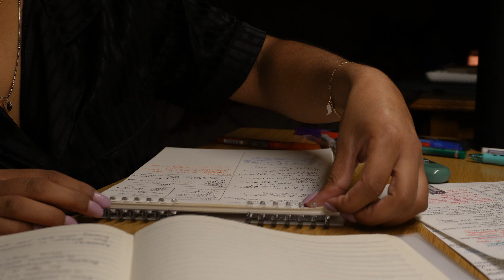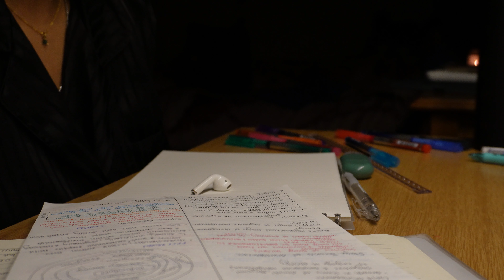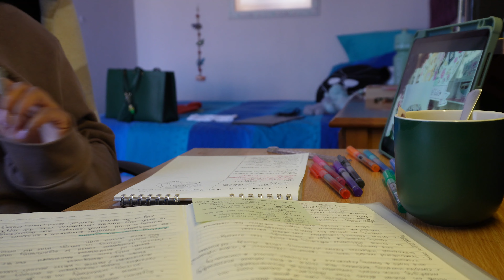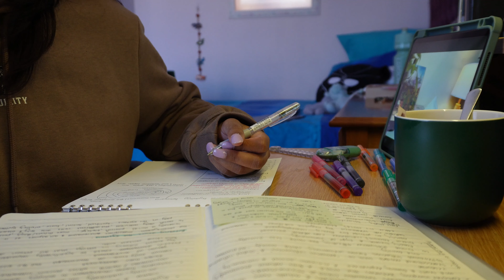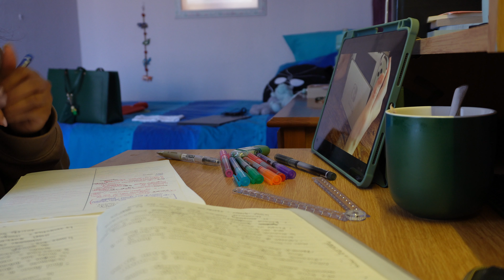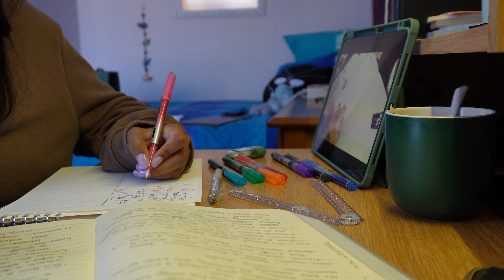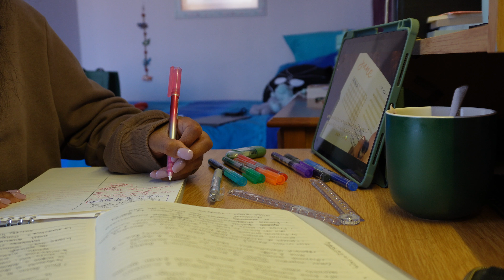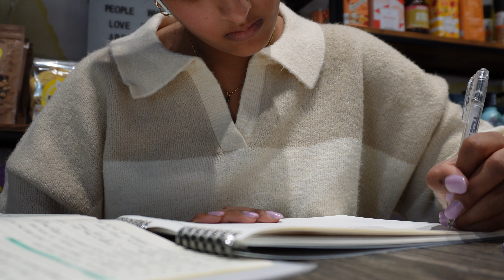vlog : study with me | 10 hours of studying in 30 minutes, no talking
Hi lovies !
Hope you enjoyed this quiet little vloggie & got some studying done.

love always, shru
xo